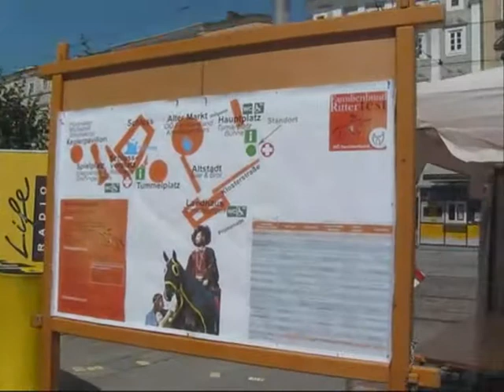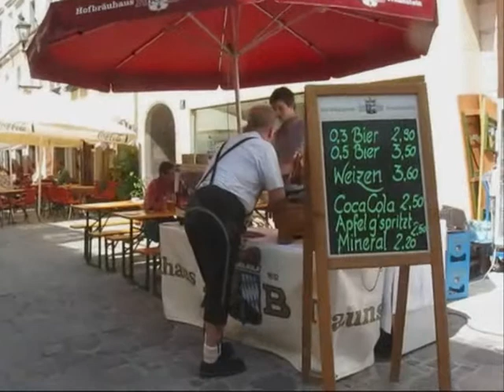Hoa nở về đêm - Minh Chau (Altstadt Linz - Austria)